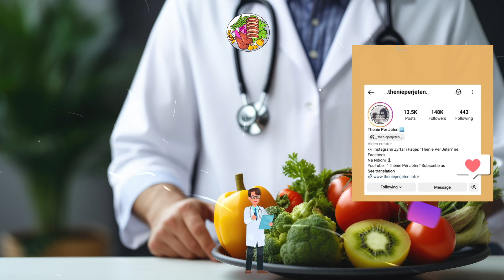Ja ushqimet që duhet t’i hani për të pasur një pleqëri të shëndetshme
Kjo pikërisht është arsyeja pse është e rëndësishme tani më shumë se kurrë, që ta marrim ushqimin që e konsumojmë seriozisht në mënyrë që të kemi një plakje sa më të lehtë dhe të shëndetshme. Shumica e sëmundjeve tek njerëzit e moshuar vijnë si pasojë e kequshqyerjes”, kjo sipas OBSH-së. Kjo do të thotë që për të menaxhuar ndryshimet në trupin tonë me kalimin e kohës, është shumë e rëndësishme që të kontrollojmë ushqimin, të cilin e hamë.

This is precisely why it is important now more than ever to take the food we eat seriously in order to age as smoothly and healthily as possible. Most diseases in elderly people are the result of malnutrition", according to the WHO. This means that in order to manage the changes in our body over time, it is very important to control the food we eat.